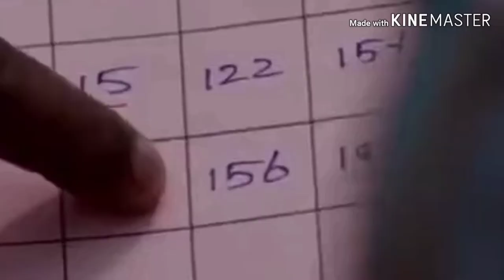நல்லா படிச்சா 100 ரொம்ப நல்லா படிச்சா 156